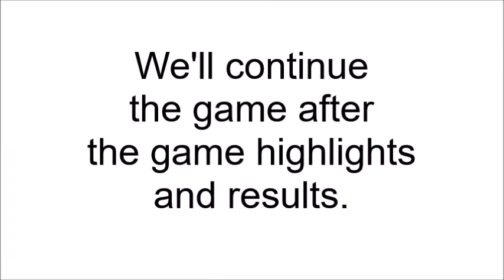NCAA Final Four 2000 Tournament 35 Part 11